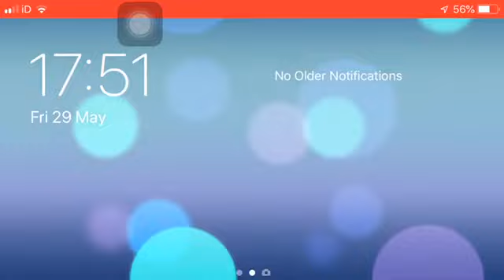New Featured Challenges- COD Mobile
There is more challenges for good rewards

That’s why I am gonna do them

And try to complete most of them

That will be nice 👍